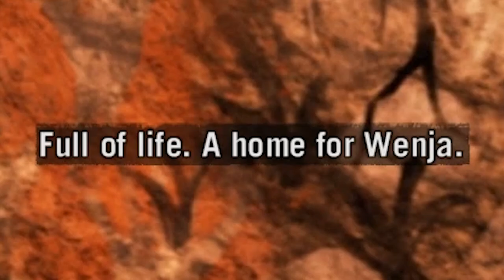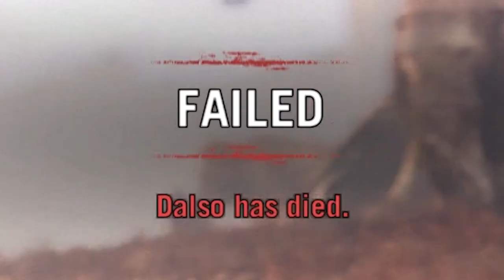Jon Goes Primal (Far Cry Primal)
In this rendition I try to make the world extinct with Far Cry Primal.  Mainly by murdering every animal that looks at me funny.